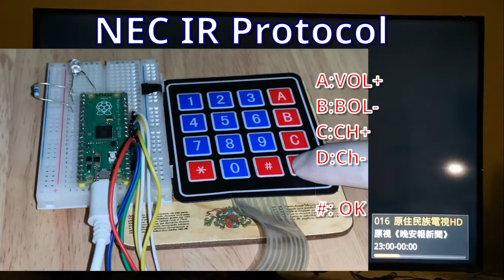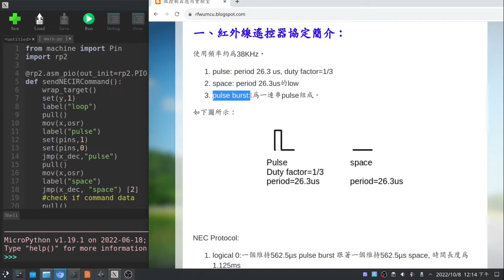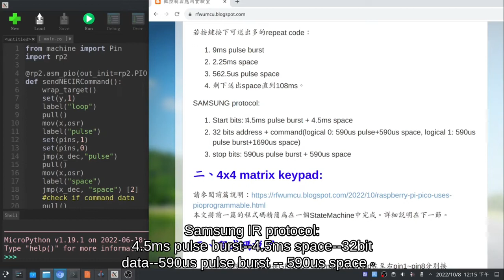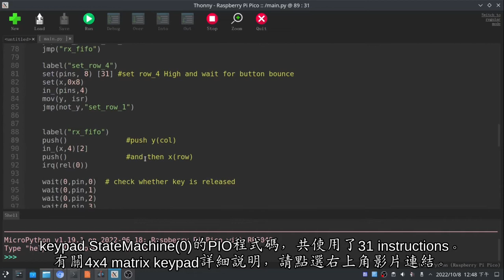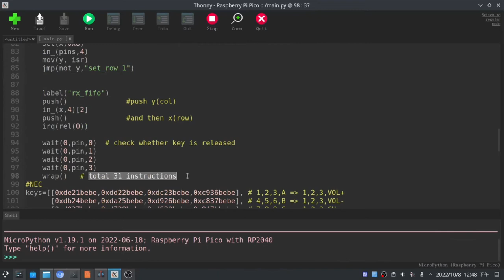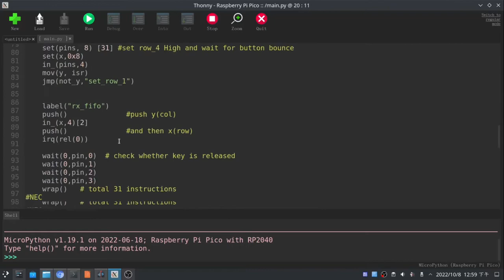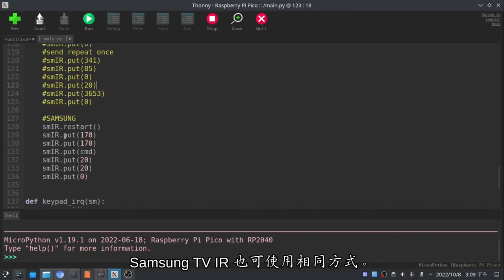[Raspberry Pi Pico (MicroPython)] PIO: Ep 2, IR remote controller -- (Programmable IO)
This video uses the Raspberry Pi Pico PIO (Programmable IO) function to make an infrared remote controller that can use the NEC and SAMSUNG protocols. The program uses two StateMachines in total, one for the keypad and one for infrared transmission.

00:00 Demo
00:56 NEC and SAMSUNG infrared protocol description
02:53 Introduction to PIO
03:09 Code Explanation